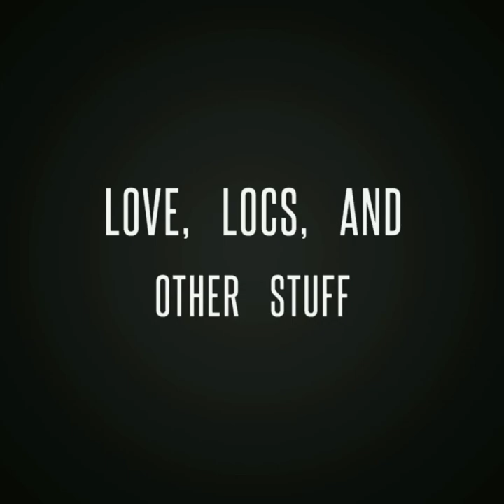It's been a whiiiiiiiiiiiiiile!!!!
Just dropping in to update on my hair, nails, and makeup.